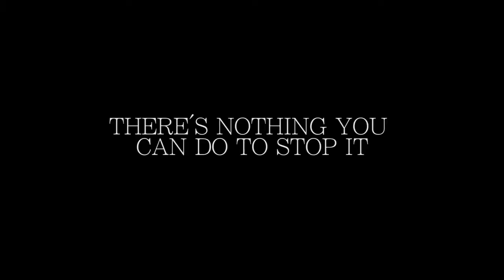The Philosophers Path trailer